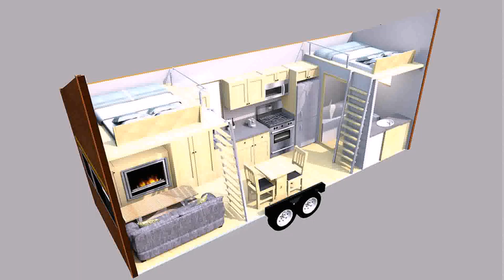Tiny House Plans 28' - Gif Maker DaddyGif.com (see description)